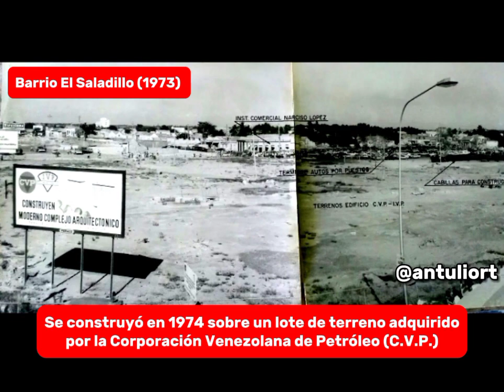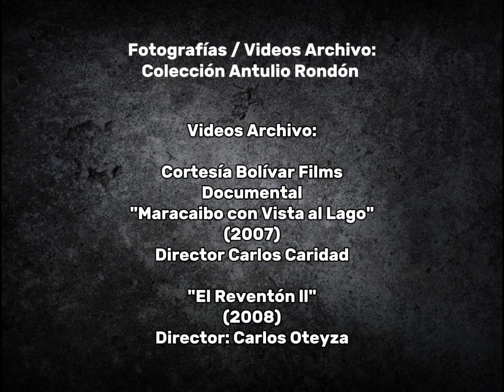Documental "Centro Petrolero: 50 Años de Nuestra Historia" 2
Documental sobre la historia de este emblemático edificio, el Centro Petrolero, conocido popularmente como. "Las Torres Petroleras", conformado por las Torres Lama y Boscán, sede administrativa de la empresa petrolera nacional Petróleos de Venezuela S. A., construido desde 1974 e inaugurado en 1978.

El Centro Petrolero fue en su época el edificio más moderno y espectacular de Maracaibo y el Zulia durante muchos años. Está ubicado en el sector del desaparecido Barrio El Saladillo, a pocos metros del Hospital Chiquinquirá y de la Basílica de la Virgen de La Chiquinquira, es decir, en el Centro Histórico de Maracaibo.

Fue diseñado y construido por el destacado Arquitecto José Hernandez Casas, el mejor exponente del estilo Movimiento Moderno, el cual sobresalen su acabados en obra limpia, Quiebrasoles con sus ventanales, sistema de columnas y vigas, Concreto armado con estructura de acero. Hernandez Casas diseñó y construyó en la ciudad capital Zuliana edificios con estas características, como el.edificio Panorama, la sede de BancoMara en la Avenida El Milagro, Banco de Maracaibo por la Avenida 5 de Julio, las Torres del Banco Central de Venezuela, entre otros.

Descubra otras curiosidades en este video que realicé en base a investigaciones y aportes de amigos y gente que trabajó en este edificio que es icono del Zulia y de nuestra PDVSA.